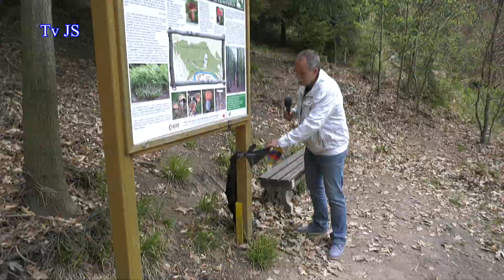Zaměstnanci Základní školy Bratří Čapků v Úpici uklízeli lesopark Dlouhé Záhony